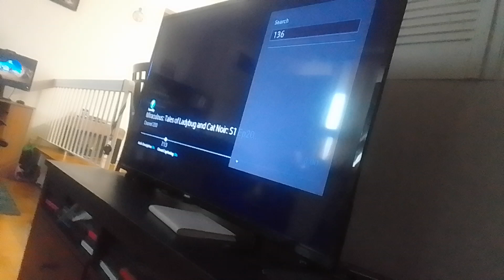emmas & the amazingly incredible man tells evil-dan-van & diablo Dan bam to run away supernoobs